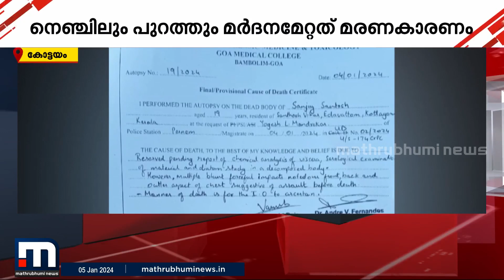​ഗോവയിൽ പുതുവർഷം ആഘോഷിക്കാനെത്തിയ യുവാവ് മരിച്ച സംഭവം; കൊലപാതകമെന്ന് കുടുംബം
ഗോവയിൽ ന്യൂഇയർ ആഘോഷത്തിന് പോയ വൈക്കം സ്വദേശി സഞ്ജയുടെ മരണത്തിൽ ദുരൂഹത. സത്യം പുറത്ത് വരാൻ നിയമ നടപടിയുമായി മുന്നോട്ടു പോകുമെന്ന് കുടുംബം

Happy viewing!